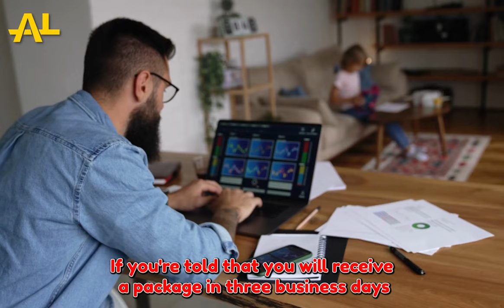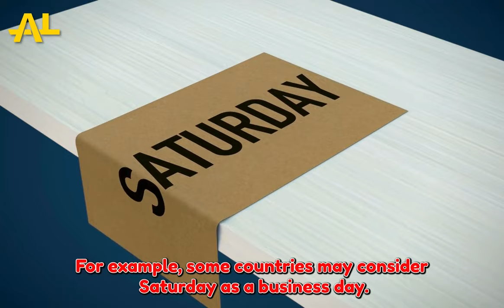How long is 3 business days? || Working Days Meaning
"3 business days" is a term used in the business sector to describe a precise timeline for completing work or obtaining products or services.

Assuming a regular workweek of Monday through Friday, three business days equal three working days, omitting weekends and any public holidays that may fall within that time frame. For example, if an order is placed on Monday, it is expected to be delivered by Thursday, assuming no further delays or issues. It's worth noting that various firms may have different views of what constitutes a "business day," so it's always a good idea to clarify any expectations or deadlines with the appropriate parties involved.